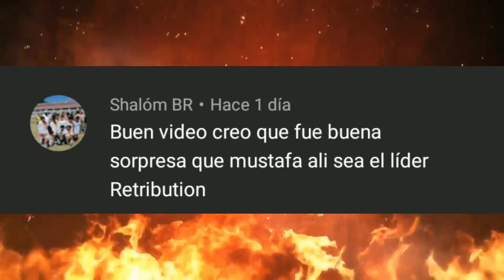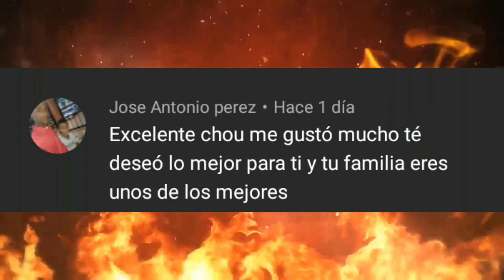WWE NXT & AEW Dynamite 7 Octubre 2020 - Resultados Explosivos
Resultados NXT & AEW Dynamite 7 Octubre 2020: Celebracion a Los 30 Años de Carrera de Chris Jericho, COdy Gana el Campeonato TNT, Dexter Lumis regresa, Ember Moon regresa al ring, Ridge Holland se lesiona.